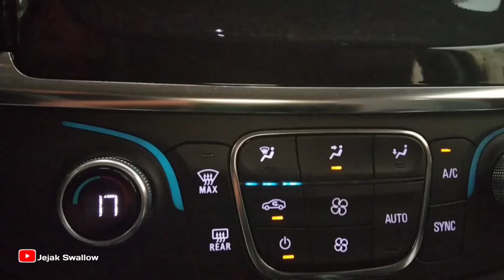Bikin Merinding Ketika Hujan Deras Mengguyur Kota Jeddah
Asallamuallaikum warohmatullohi wabarokatuh,Apa kabar semuanya di mana saja anda berada senantiasa diberi umur panjang dan sehat selalu Aminn.
hujan deras mengguyur kota jeddah bikin  merinding
Mari simak videonya sampai selesai Terimakasih.